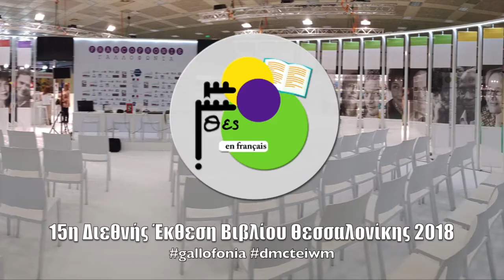H Dominique Manotti στο Σταντ της Γαλλοφωνίας · ΔΕΒΘ 2018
Συζήτηση με την Dominique Manotti και τον Fabien Perrier στο Σταντ της Γαλλοφωνίας · 15η Διεθνής Έκθεση Βιβλίου Θεσσαλονίκης 2018